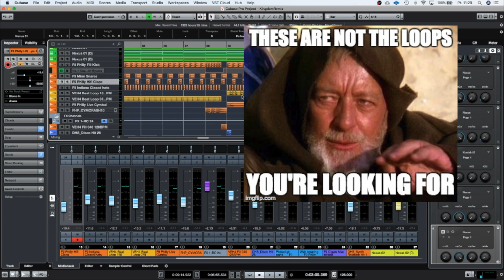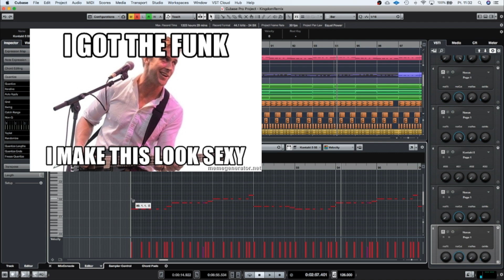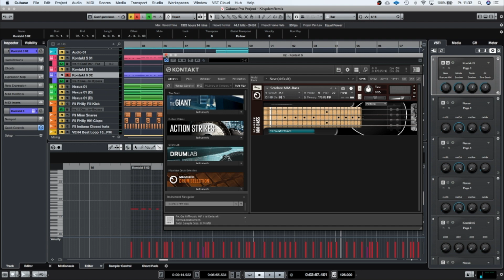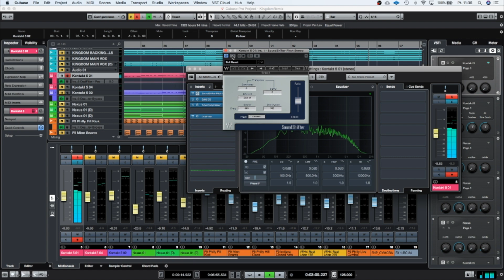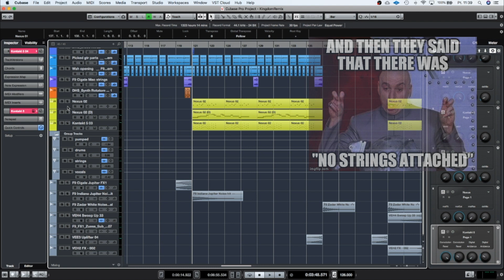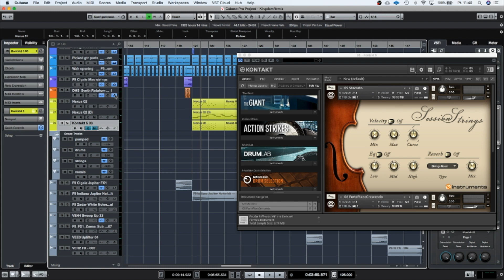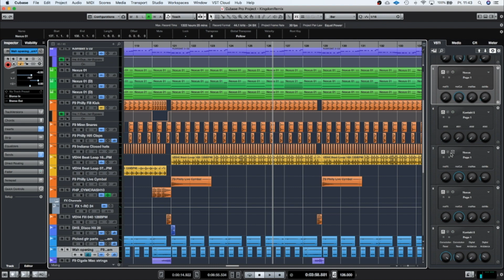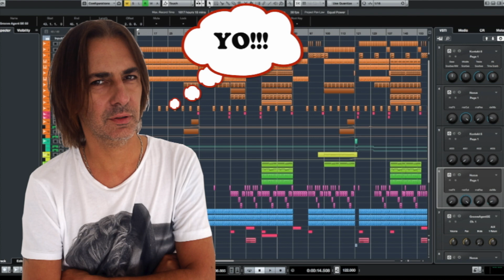Mr. Root Tutorial: Moto Blanco disco house remix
Here's my tutorial about how to produce a remix in style of Moto Blanco or The Freemasons. Generally old Hed Kandi style.